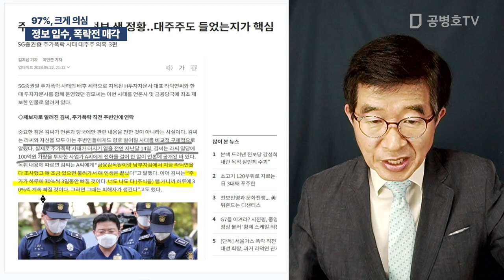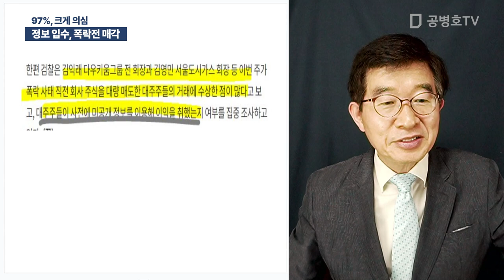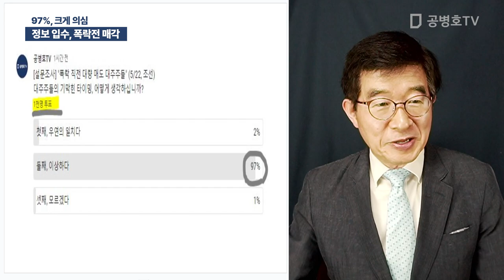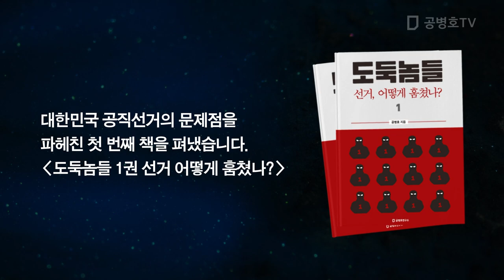정보 입수, 폭락전 매각 / 97%, 크게 의심 [공병호TV]